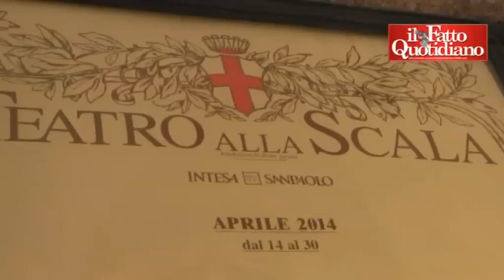Teatro alla Scala, Pisapia: 'Mibac ha chiesto relazione chiara sul caso Pereira. Fase delicata'